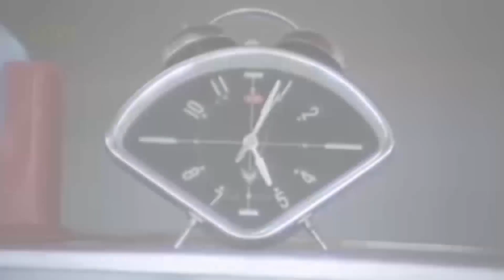DISKARTE! Rene Requiestas napalaban sa shooting!!! | Michael And Madonna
Movie Released Date:
1990

Movie Genre:
Comedy

Movie Director:
Tony Cruz

Movie Cast:
Rene Requiestas (Michael), Manilyn Reynes (Madonna), Ogie Alcasid (Banjo), Nova Villa (Cindy), Paquito Diaz (Steve)